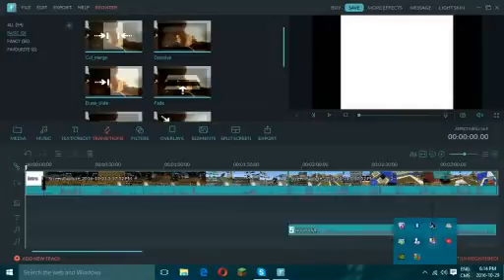Halloween With Milky